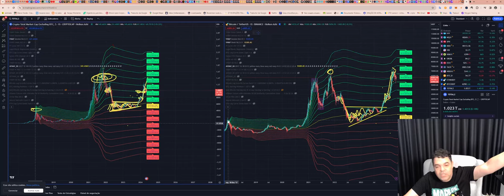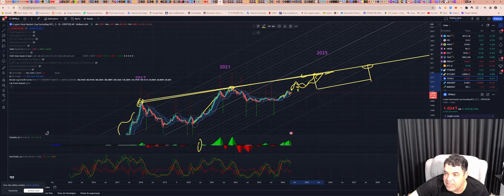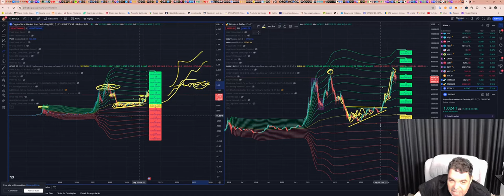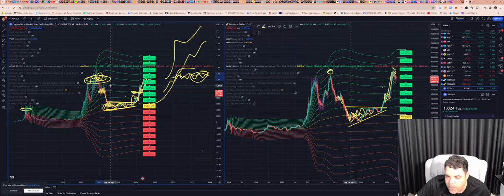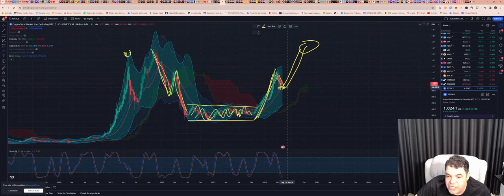Até onde pode ir o marketcap das Altcoins?!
TWPvSrVQbDq4wyYiWTg2ubdqCfFhPkdiRw